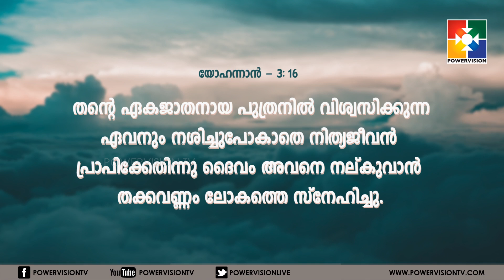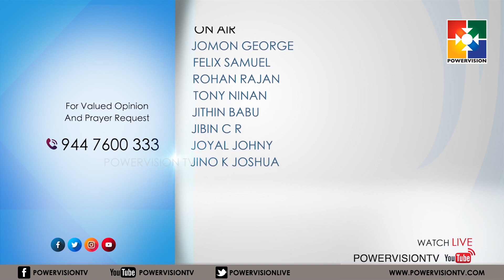Nithiya Jeevan | Pr. Jose Sugunan | "വിശ്വസിച്ചാൽ നീ ദൈവമഹത്വം കാണും" | EPI #01